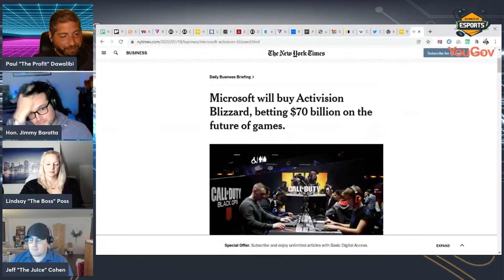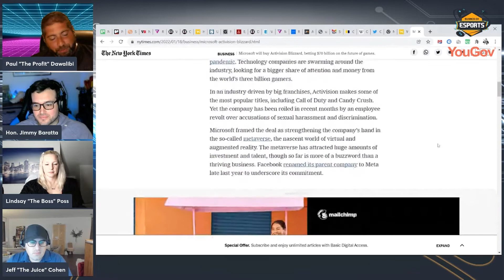Business of Esports TV: Microsoft Acquires Activision/ Blizzard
(Livestream #183)

In this segment, we discuss Microsoft $70 Billion acquisition of Activision/ Blizzard.